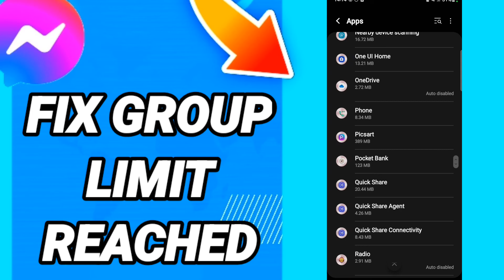How To Fix Group Limit Reached On Messenger App